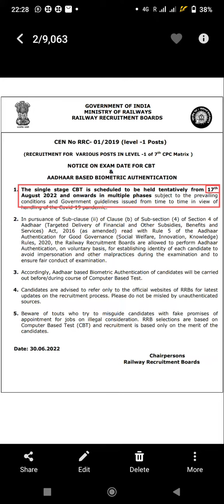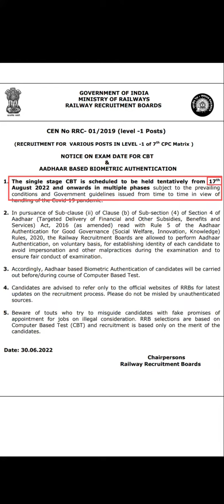RRC GROUP D EXAM DATE# RAIL GROUP D KA DATE A GAYA#SML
Exam announce.